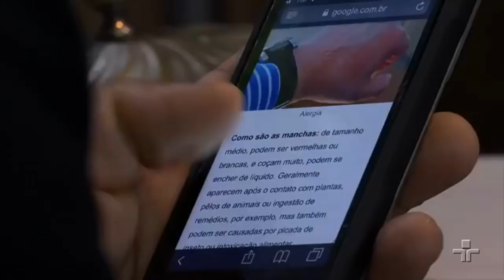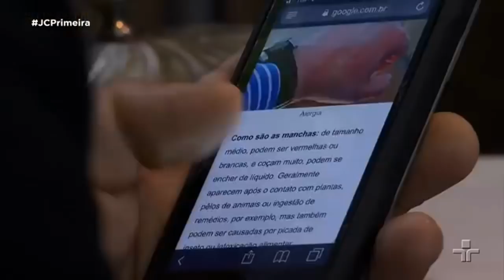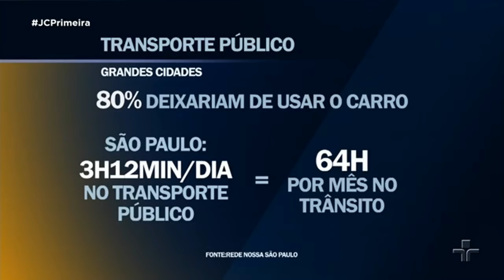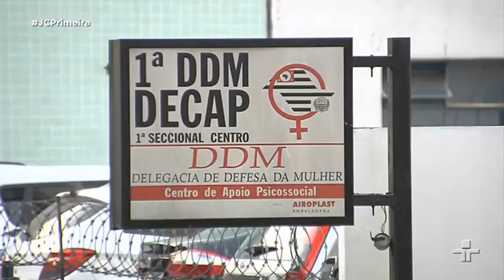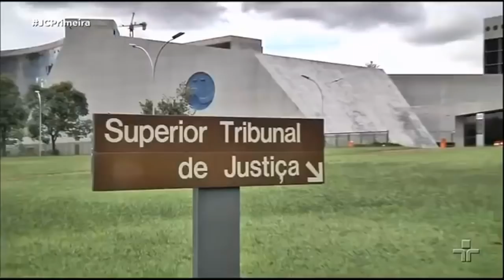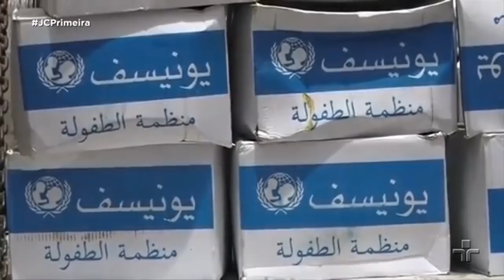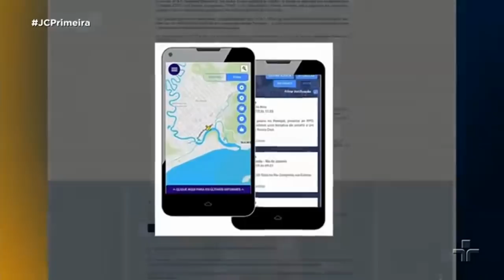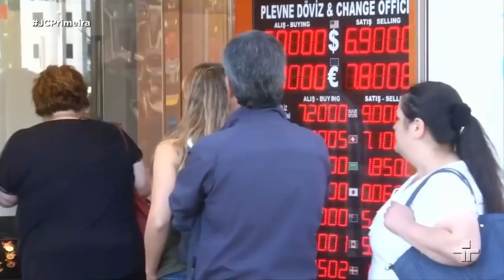Jornal da Cultura 1ª Edição | 13/08/2018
Congressistas têm duas semanas de trabalho antes do recesso informal para as eleições. Além disso, entre o plano de saúde caro e a fila do sistema público, cada vez mais brasileiros se arriscam com automedicação e respostas nos sites de busca. E por fim, aumento das mortes de mulheres relacionadas à gravidez afasta possibilidade de cumprir compromisso de redução até 2030.